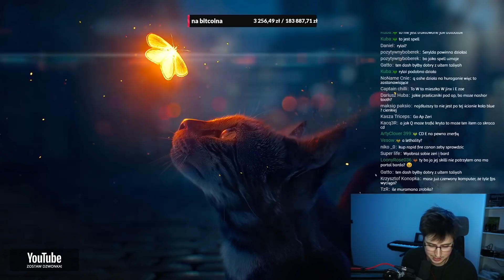Czy Zeri jest BROKEN? Pierwsza Gierka NOWĄ POSTACIĄ!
⬇ wszystkie moje social media (discord, fb, twitter) znajdziesz tutaj ⬇
00:00 - Gierka